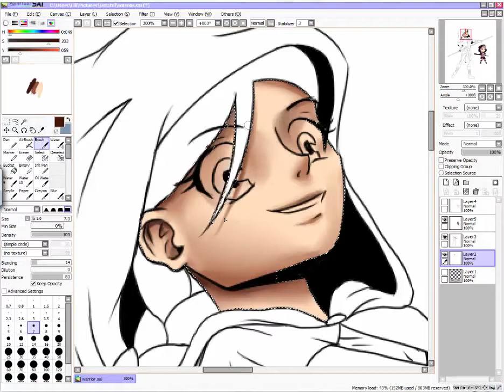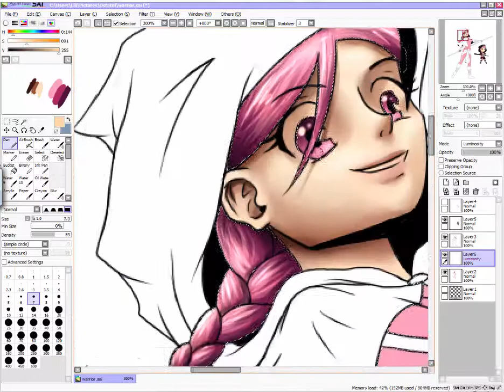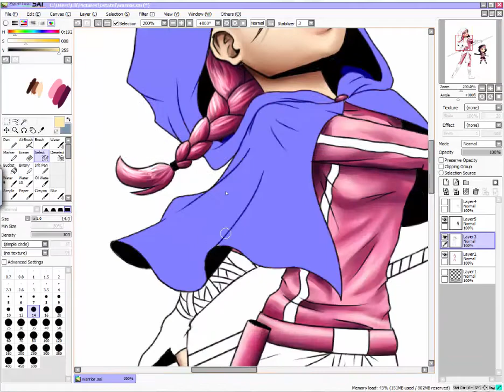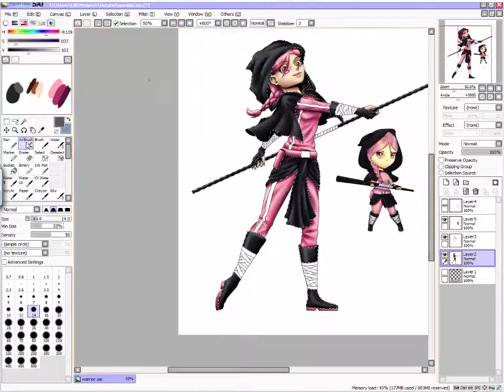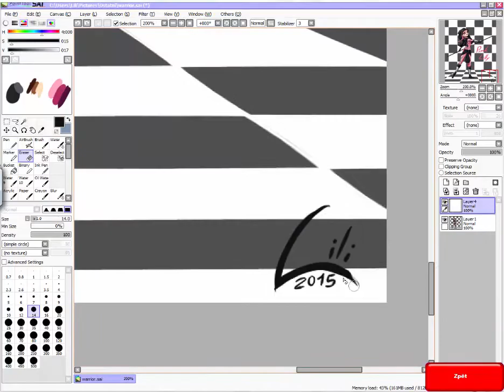Speedpaint: Pink Lilly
Finally, I kicked myself to draw this speedpaint. And success, not? :)